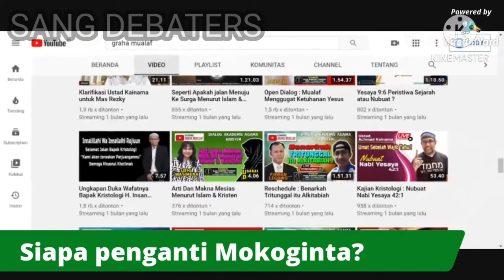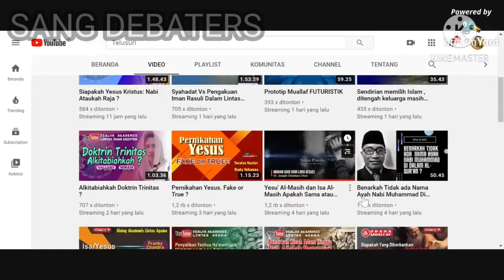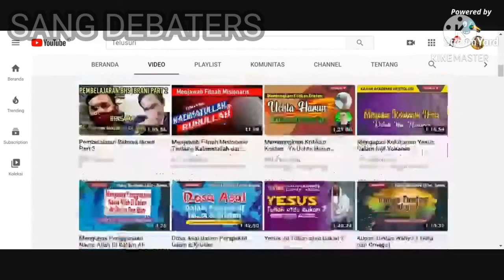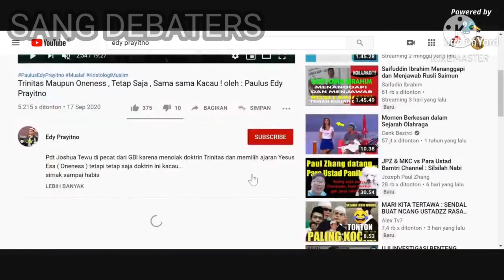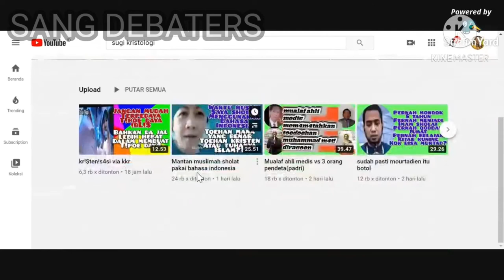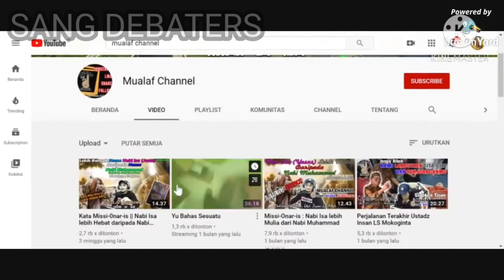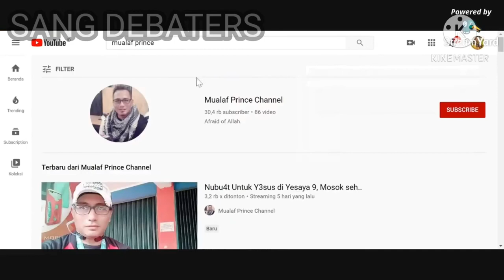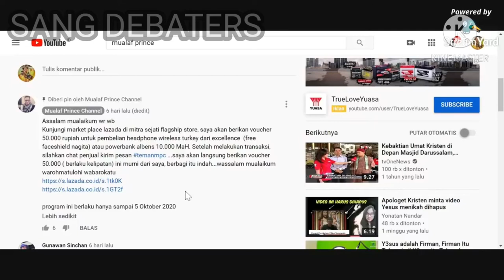Bincang santai sang debaters Mencari siapa pengganti Mokoginta !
bincang bincang santai dengan sang debaters, siapa kandidat pengganti mokoginta